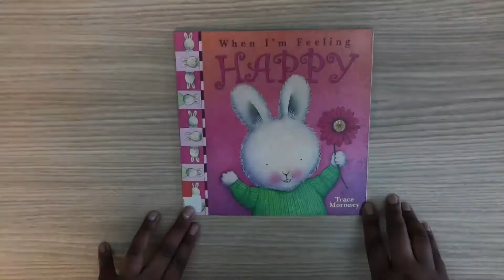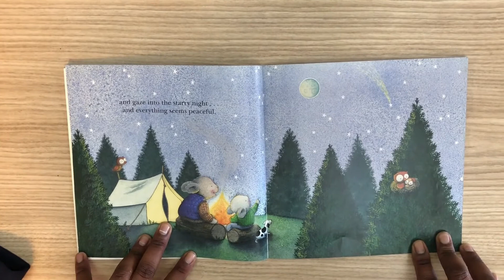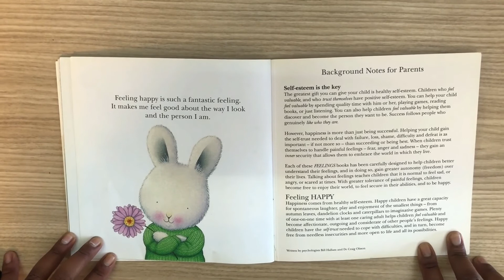When I'm feeling happy